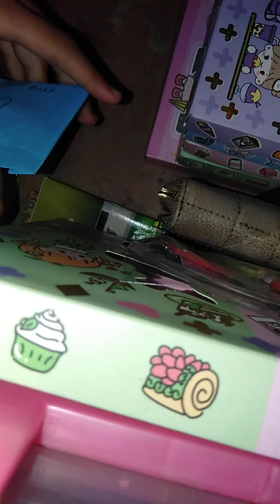buka mesteriboks buatan sendiri 😁😁😁